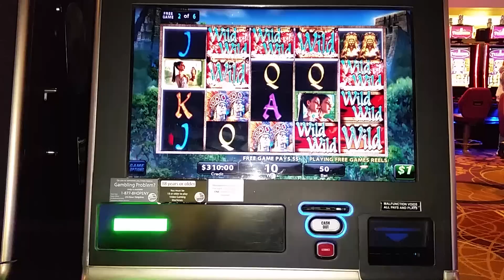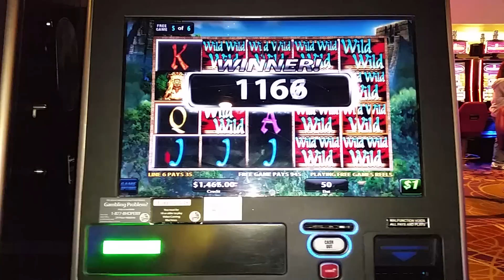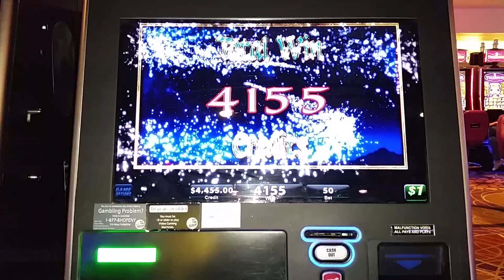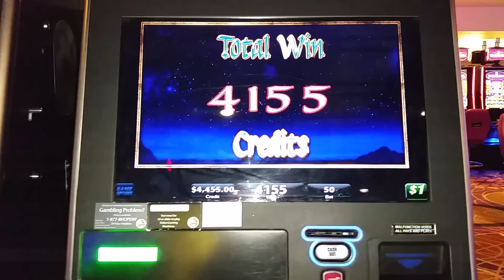Big slot jackpot handpay Midnight Eclipse nice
Hitting a slot machine jackpot